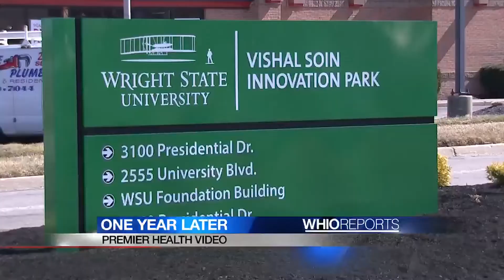WHIO REPORTS: Wright State president discusses campus operations during COVID-19 pandemic